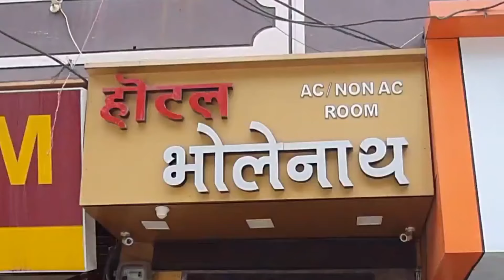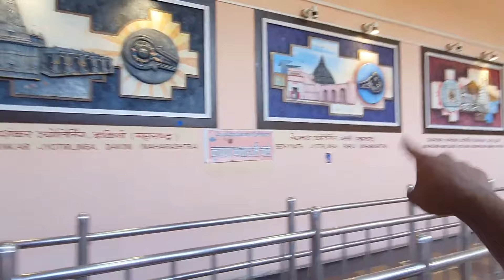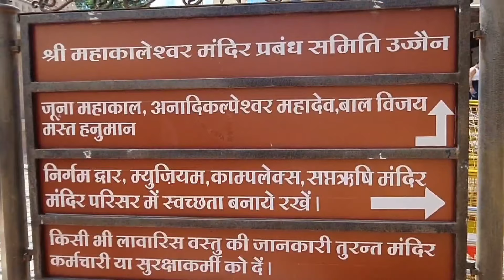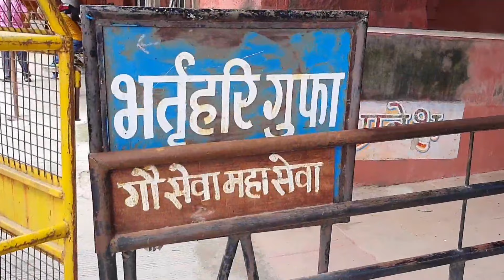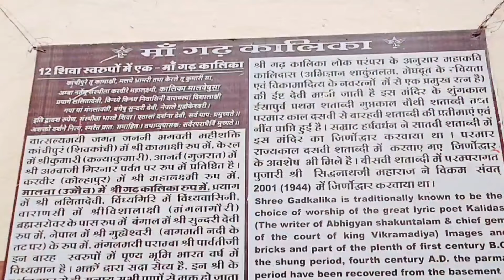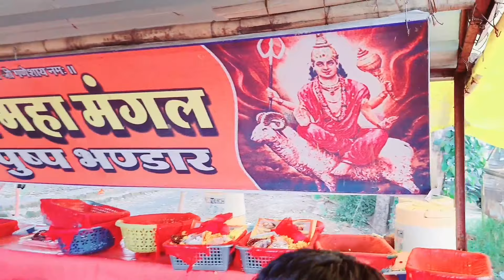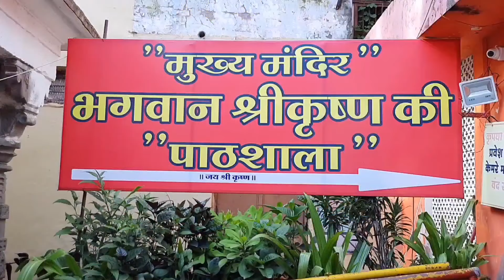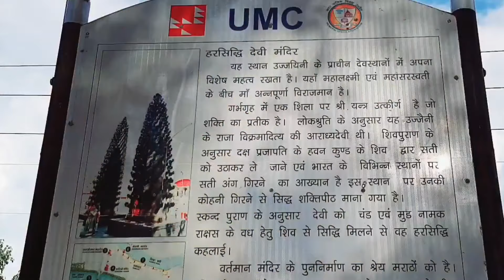उज्जैन - महाकाल ज्योतिर्लिंग दर्शन | उज्जैन फिरण्याचे ठिकाण, माहिती व खर्च |Marathi Vlog | Day-01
*Follow Me Social Media For Future Tours And Rides Updates*

5) Solpaur Series :-